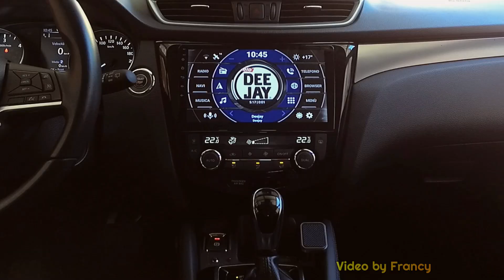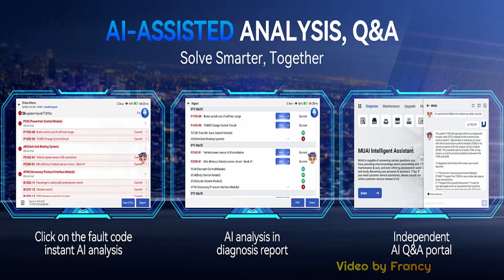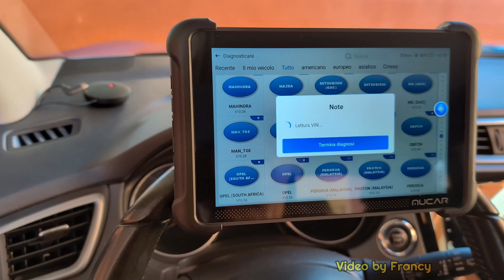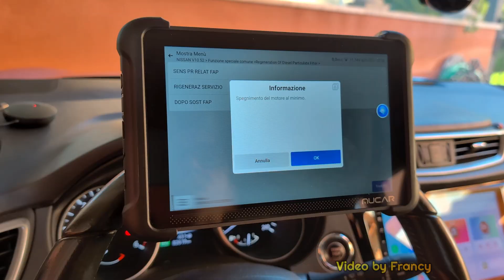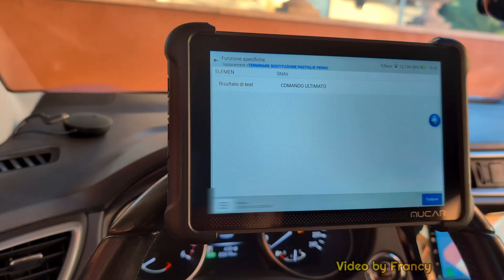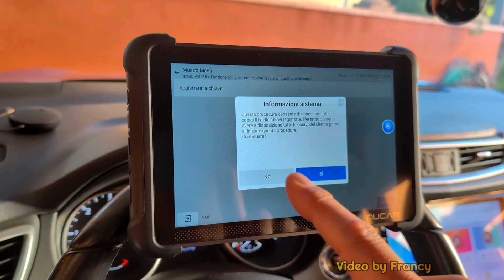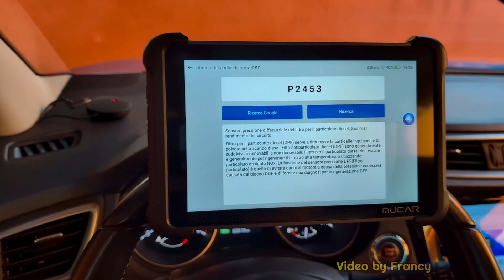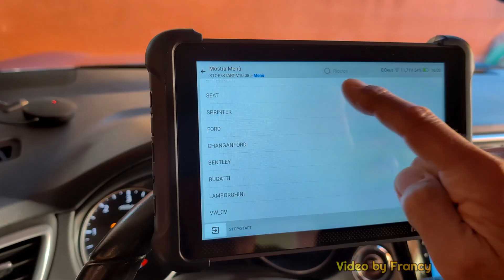Mucar 892BT OBD2 Una vera "OFFICINA" a casa vostra per il fai da te, ma si può migliorare 🔥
Recensione di questo particolare scanner OBDII della MUCAR, modello 892BT, partiamo con il presupposto che l'idea di fornire un modulo OBDII dalle funzioni gratuite a vita è sicuramente geniale, in quanto una volta acquistato non dobbiamo fare altro che utilizzarlo, spero vivamente che vengano inseriti più modelli di auto all'interno dello strumento in modo che chiunque possa sfruttare a pieno le potenzialità delle 35 opzioni gratuite a vita per la manutenzione ordinaria, verificare eventuali errori ed eliminarli senza necessariamente portare l'auto in officina, in quel caso sicuramente il costo abbastanza importante di questo scanner verrà ammortizzato in breve tempo.

👇 Profilo Amazon 👇

👇  INFO ACCESSORIO 👇
• Aggiornamenti gratuiti a vita, senza costi di abbonamento
• Sistema diagnostico intelligente basato su IA: analisi automatica dei codici di errore e domande e risposte in tempo reale
• Codifica ECU, test bidirezionale e oltre 34 funzioni di manutenzione: dai controlli della batteria alla diagnostica del motore, affronta soluzioni all-in-one e aumenta l'efficienza del 200%
• Dongle dal design magnetico originale, si adatta facilmente a diversi scenari di utilizzo
• Lettore PDF integrato, YouTube, Candy Crush... Passa dal lavoro al tempo libero senza sforzo
• Community esclusiva di tecnici: connettiti con esperti di riparazione globali per interazioni in tempo reale e condivisione di casi
• Sfondi eleganti personalizzabili per personalizzare l'interfaccia diagnostica
• Touchscreen da 8" e aggiornamento Wi-Fi 2.4G/5G

PERSONALIZZAZIONE CON CODIFICA CENTRALINA AVANZATA
Assumi il pieno controllo delle prestazioni del tuo veicolo tramite la codifica ECU e online. Sblocca funzionalità nascoste, adatta le impostazioni alle tue esigenze e migliora l'efficienza del veicolo, tutto tramite lo scanner MUCAR 892BT. Trasforma la tua esperienza di guida personalizzando le capacità della tua auto in base alla tua visione.

Test attivi di precisione
MUCAR 892BT ti aiuta a comunicare direttamente con le centraline elettroniche per convalidare la funzionalità dei componenti in tempo reale, individuando i problemi all'inizio. Semplifica le riparazioni e mantieni un funzionamento ottimale diagnosticando i problemi prima che si aggravino.

MAI OBSOLETO: AGGIORNAMENTI GRATUITI A VITA
MUCAR 892BT offre aggiornamenti software gratuiti a vita, per tenerti al passo con l'evoluzione della tecnologia automobilistica. Accedi a nuove coperture per veicoli, funzionalità avanzate e aggiornamenti critici senza costi nascosti, garantendo che il tuo strumento rimanga all'avanguardia per sempre, senza costi aggiuntivi.

OLTRE 35 SERVIZI DI RESET, PADRONEGGIA LE FUNZIONI DI BASE E OLTRE
Esegui oltre 35 operazioni di manutenzione critica, dal semplice ripristino dell'olio all'adattamento avanzato del cambio. Gestisci senza sforzo attività di routine (spie dell'olio, spurgo dei freni) e calibrazioni complesse (finestrini, trasmissioni) con un solo MUCAR 892BT. Mantieni i veicoli sempre al massimo delle prestazioni con un'assistenza completa.

DONGLE DAL DESIGN MAGNETICO ORIGINALE
MUCAR 892BT presenta un nuovo design magnetico che posiziona il dongle sul retro del dispositivo, rendendolo più sottile e comodo da impugnare. Inoltre, il supporto tattile e la protezione antiscivolo si adattano facilmente a diversi scenari di utilizzo.

DIAGNOSTICA COMPLETA DEL SISTEMA DI LIVELLO OE
Supporta i protocolli CAN-FD e DOIP, diagnosi di tutti i sistemi per oltre 120 marche di auto.

MASSIMIZZA LE PRESTAZIONI DEL MOTORE CON LA DIAGNOSTICA OBDⅡ COMPLETA
Accedi a funzionalità OBDⅡ complete, tra cui scansione/cancellazione dei codici di errore, streaming di dati in tempo reale, predisposizione I/M, fermo immagine, test del sensore di ossigeno e monitoraggio di bordo.